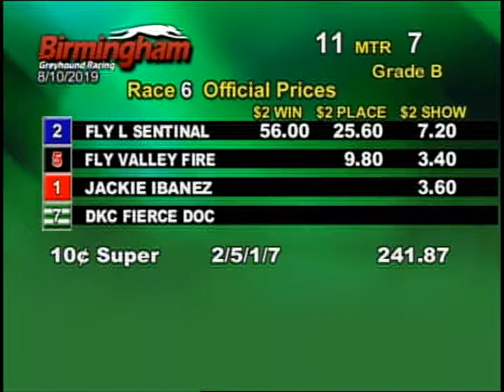08/10/19 Evening Race #6